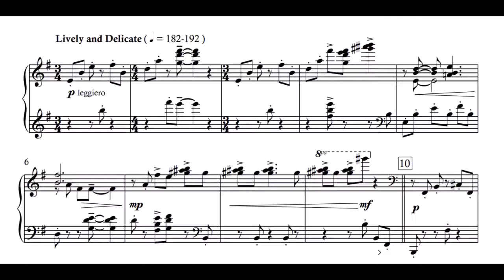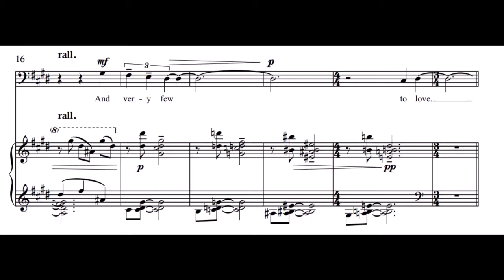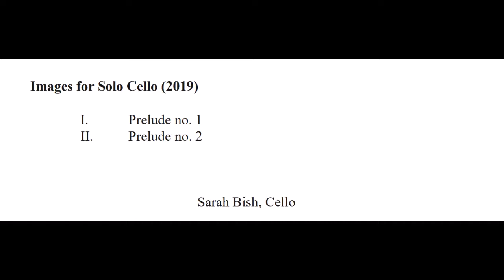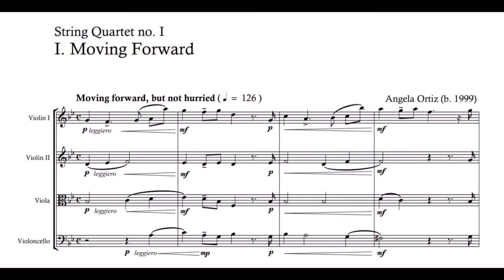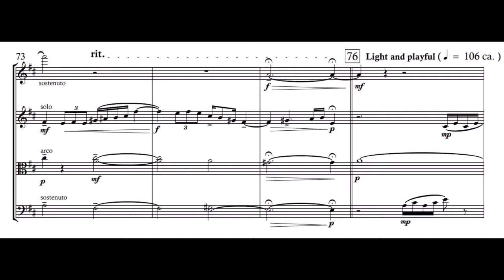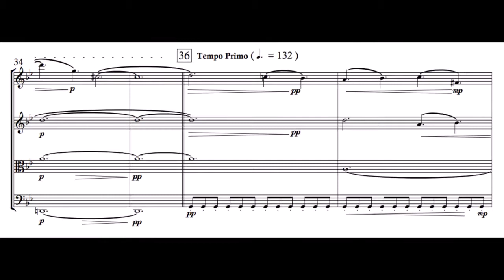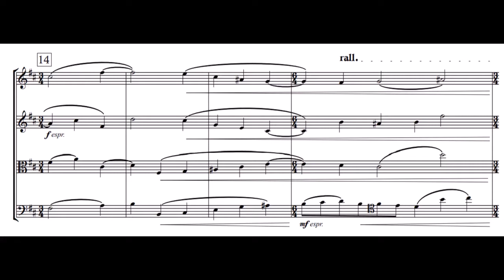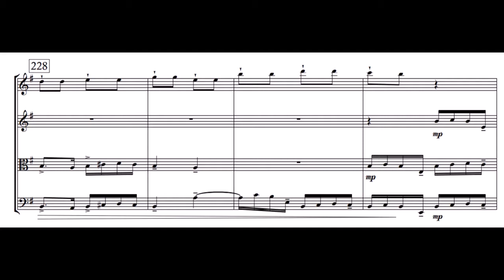Ortiz: Senior Recital, May 9th 2021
0:00 Introduction and Welcome

0:57 Corners of the Ravine (2020)
    Shine Wu Robison, piano

4:03 Duet for Horn and Bassoon (2018)
    Peter Houdalis, Bassoon Ross LaRocca, French Horn

10:14 Untrodden Ways (2020) Text: William Wordsworth
    Michael Lazarow, Baritone
    Alexander Bui, piano

13:40 Images for Solo Cello (2019)
14:39 I. Prelude no. 1
19:17 II. Prelude no. 2
    Sarah Bish, Cello

23:38 Bird Confetti (2019)
    Read by the Rutgers Symphony Orchestra April 2019

29:26 [ INTERMISSION ]

44:27 String Quartet no. I (2018)
46:27 I. Moving Forward
52:02 II. Animated
55:55 III. Pensive and Drawn Out
1:02:08 IV. Lively, like a Folk Dance

    Hanna Lee, violin I
    Katherine Kyu Hyeon Lim, violin II
    Ashley Toner, viola
   Jichen Li, violoncello

1:06:55 Kings Highway is on Fire (2020)
    Digital Rendition by Thomas Nazziola